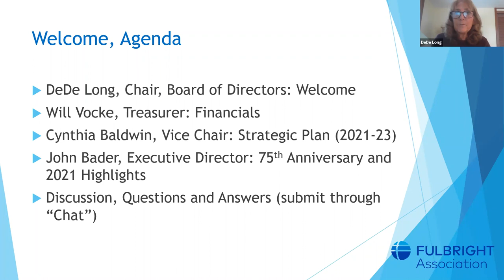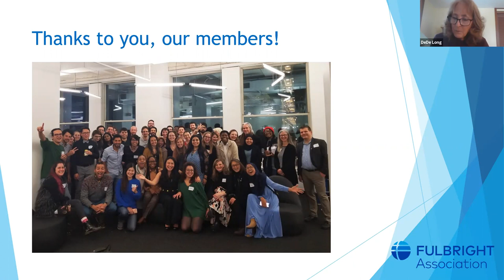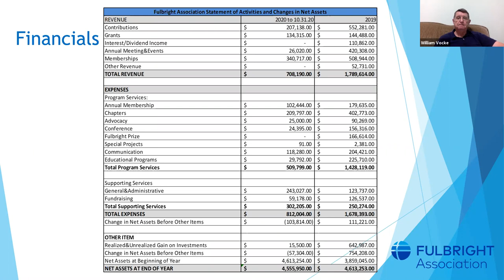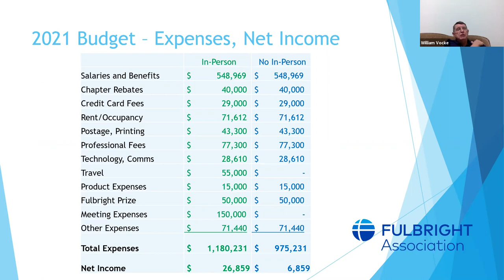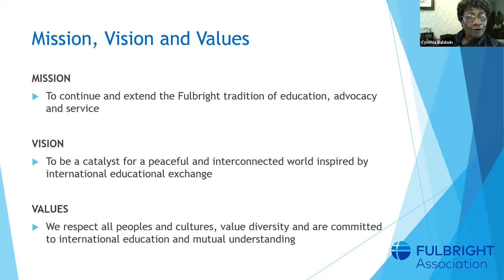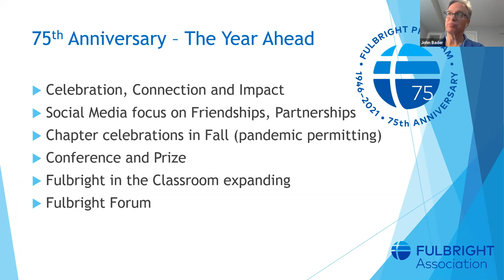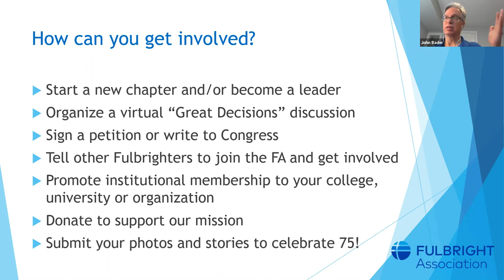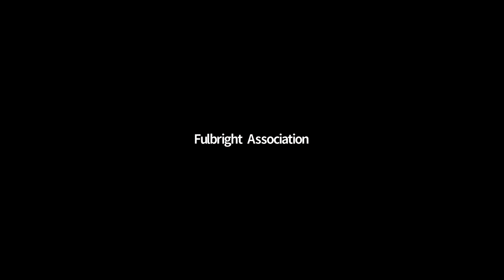2020 Member Meeting Recording